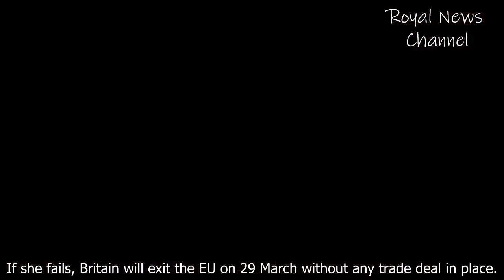Theresa May in Brexit sketch where Matt Damon is David Cameron